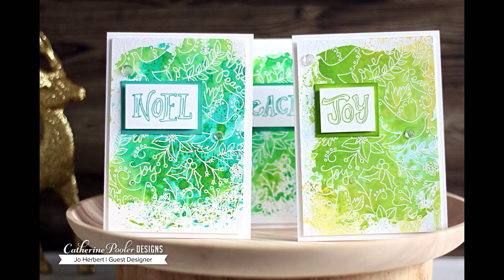Catherine Pooler Holiday Release Video Hop: Embossing & Ink block stamping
Welcome to a fun filled Video Hop for Catherine Pooler Holiday Release.

Winners will be announced October 22 on Catherine’s blog
$25 GC prize